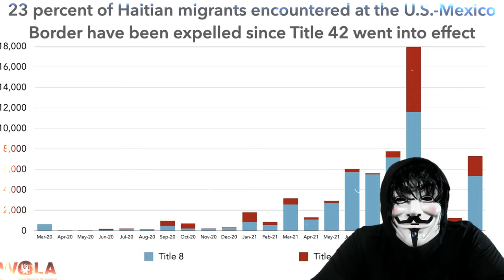Está el programa de vuelos de migrantes del DHS poniendo en peligro a Texas